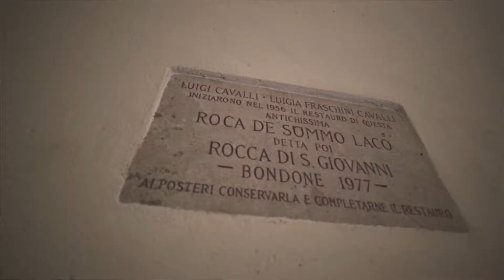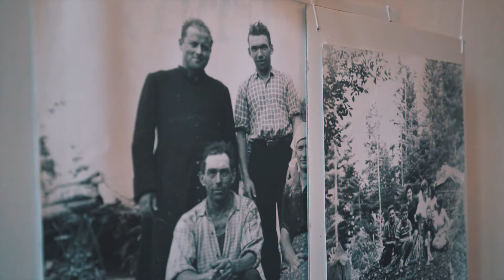Castello di Bondone eng - Bondone Castle (Italy) English version / Versione Inglese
Visit with us one of Trentino's most picturesque Italian castles and medieval village. Nicol Bertanzetti will explain the whole history of the castle to you.